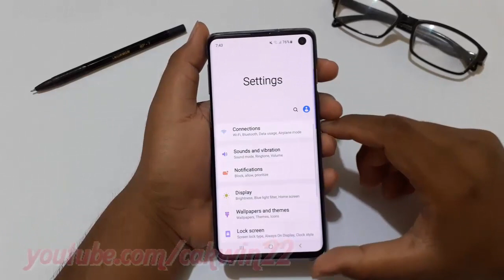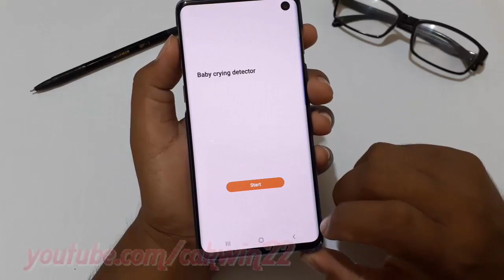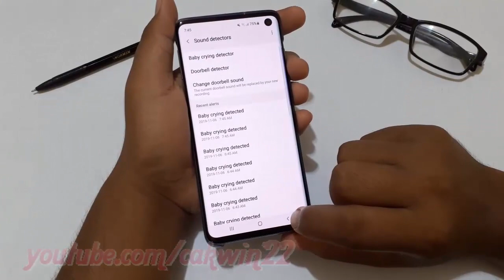Samsung Galaxy S10 : How to turn on baby crying detector (android pie)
This video show How to turn on baby crying detector in Samsung Galaxy S10.  In this tutorial I use Samsung Galaxy S10 SM-G973F/DS Duos International version with Android 9.0 (Pie).